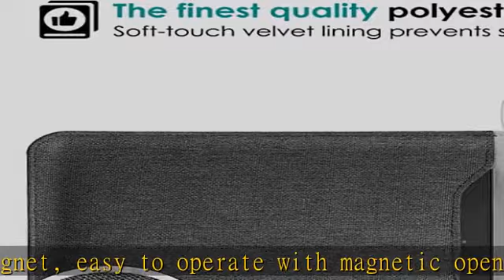Fire HD 8 2020 スリーブケース ATiC New Fire HD 8 (2020 & 2018)/ HD 8 Plus 2020/ Fire 7 (2019 & 2017)/ Kind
Fire HD 8 2020 スリーブケース ATiC New Fire HD 8 (2020 & 2018)/ HD 8 Plus 2020/ Fire 7 (2019 & 2017)/ Kindle Oasis (2019 & 2017)/他の7-8インチKindle電子書籍リーダー用収納カバー ポリエステル製 磁石式開口部 Dark Gray

バーテックススタンダード ニッケル水素電池 FNB-135